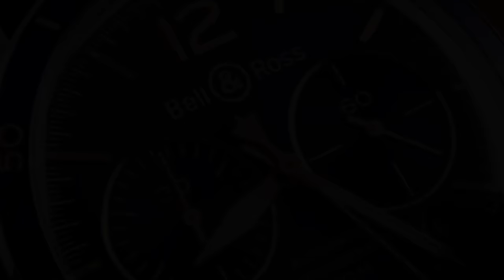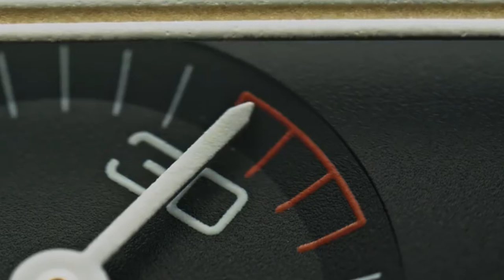Types of Chronograph Watch Movements Patek Philippe, A Lange & Sohne, Audemars Piguet, Rolex, Omega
This video reveals 3 types of automatic mechanical watch movements from brands such as Patek Philippe, A Lange & Sohne, Audemars Piguet, Rolex, Omega, Vacheron Constantin, Panerai, Breitling...

1. Gradual minute progression
2. Near minute jump
3. Instantaneous minute jump